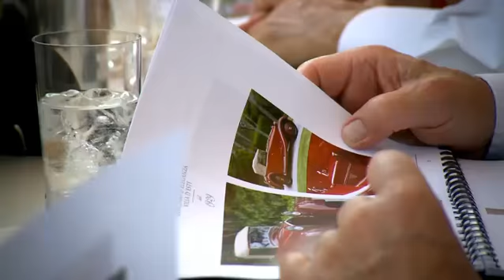Concours dÉlégance Villa dEste 2011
Al het fraais van het jaarlijkse Concours dÉlégance Villa dEste komt in deze video voorbij.